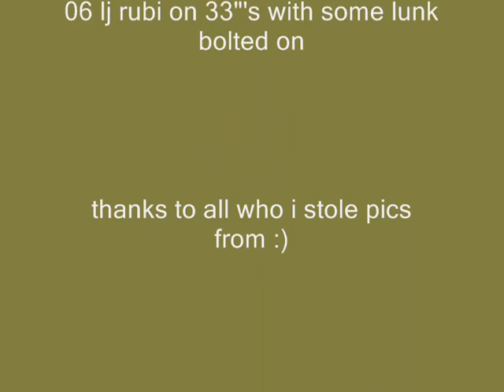stoney takes on boulder byway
took the rubi thru boulder byway down at crozet

note i didn't really need to stack, pretty sure the spotter didn't know my lockers weren't engaged.

rig set up

06 rubicon lj
2.5" lift
33" bfg km2 tires
a bunch of armor!